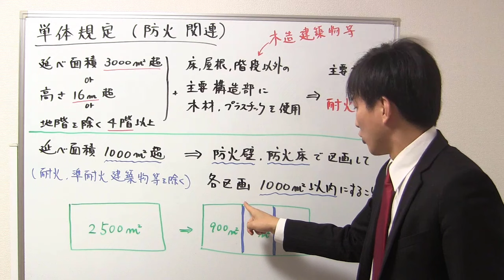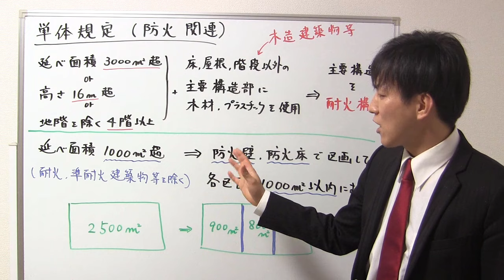【宅建】単体規定の防火関連